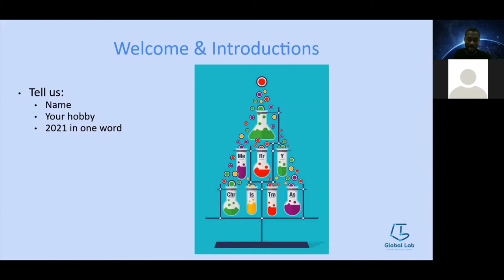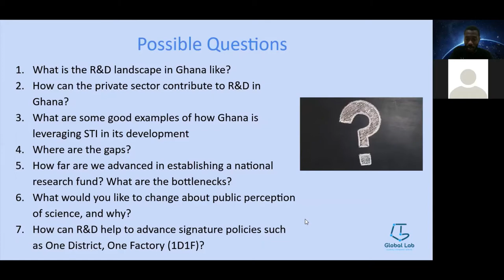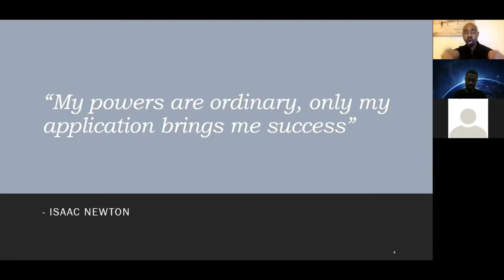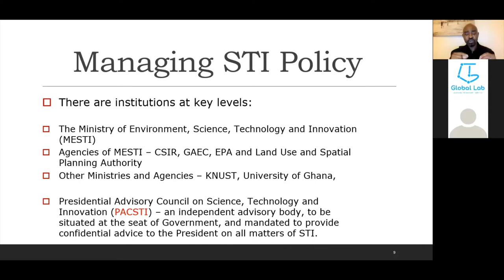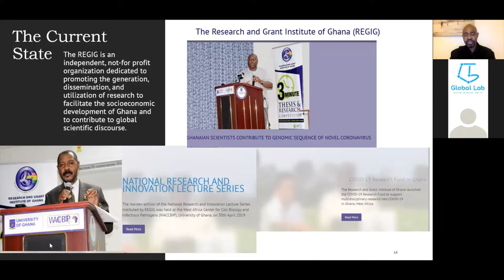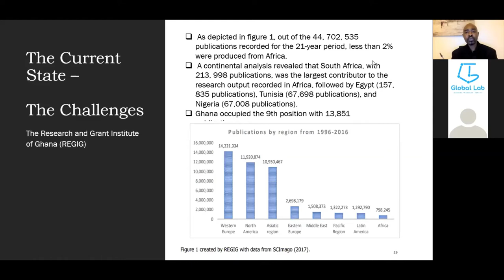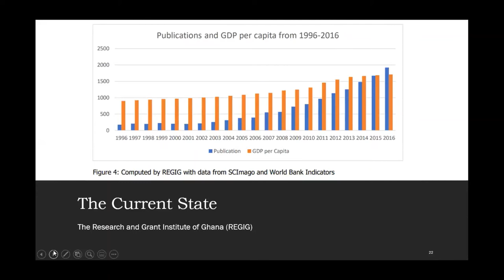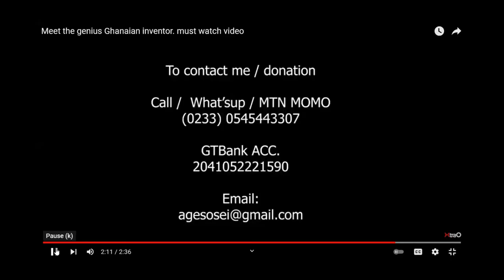Science Cafe: The Role of R&D in Ghana's National Development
Science, technology, and innovation (STI) have been identified as important drivers of sustainable development. This means that for Ghana to undergo rapid transformation and achieve key national goals, STI must be embraced in all areas of life. Government’s digitalisation agenda coupled with renewed interest and focus on STEM education are indicators of our aspirations. But to what extent are these aspirations reflected in research, policy, practice and social life?

The goal of the December 2021 edition of Science Cafe was to explore the current state of the R&D / technological sector in Ghana as a transformative force in Africa's development goals, with the help of key experts in academia and industry.

The session began with a presentation by Leo Ayerakwa on the theme, followed by a moderated discussion featuring the speaker, Prof Marian Nkansah, and Dr Kwame Sarpong Asiedu. The event concluded with open discussion and Q&A with all participants present.

Science Cafe is a knowledge exchange and networking platform that connects scientists, innovators, and the general public, to promote community dialogue and scientific inquiry in informal venues such as coffee houses, bookstores, restaurants, bars, and online. Global Lab Network has organised 11 Science Cafes since 2018 featuring talks from researchers and innovators in public health, technology, mathematics, biotechnology, WASH, urban planning, environmental science, and public policy. These conversations have been useful in re-emphasising the importance of science, technology, and innovation to national development.

Follow Global Lab Network across social media for updates on our future programmes: